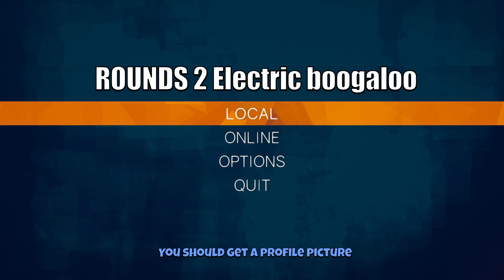Marbles With Mortar Strikes [ROUNDS EP 2]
Man i love playing Rounds, it makes me want to put a round through my head. -Cooper

Music
0:00 Set To Slow Fry - ROUNDS
4:41 Push it Further - ROUNDS
10:09 Take Me On - ROUNDS
14:28 Stacked Deck - ROUNDS
17:37 Catching the Lead - ROUNDS
19:12 Combo of the Day - ROUNDS
21:41 Limits of the Possible - ROUNDS
25:04 A Very Good Vintage Indeed - ROUNDS

(More in my about section)